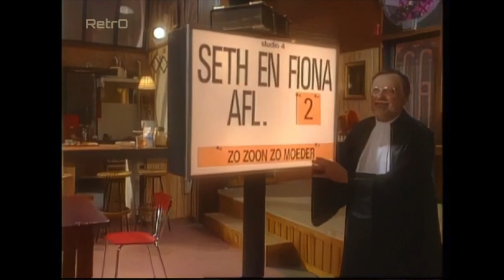Seth & Fiona - Aflevering 2